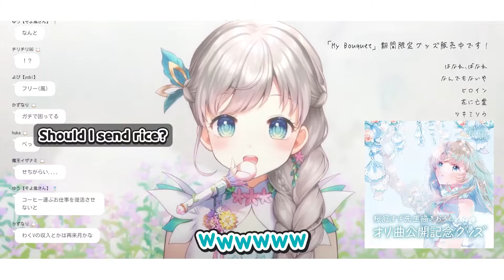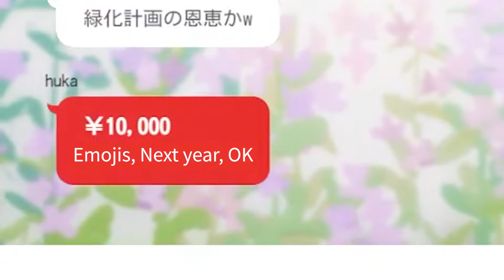Rin is really in trouble💰 【ENG sub】【花風りん/Hanakaze Rin】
I hope Rin find something good work soon 😥😥😥

- There may be some mistranslation. -

Source: 【 弾き語り練習 】Practicing the acoustic guitar * 63歩目┊花風りん